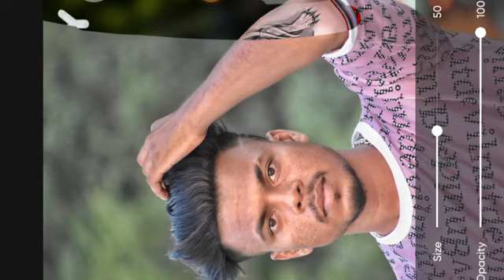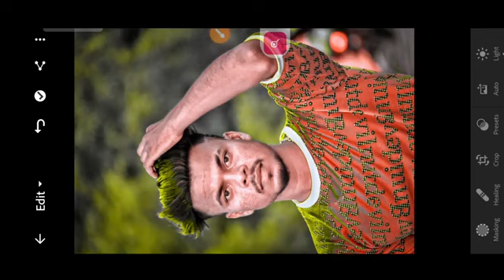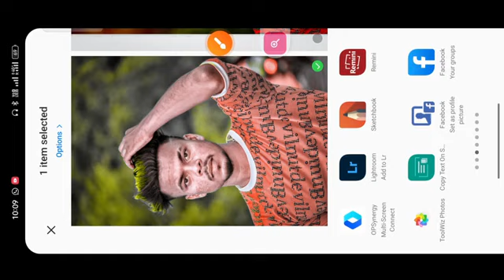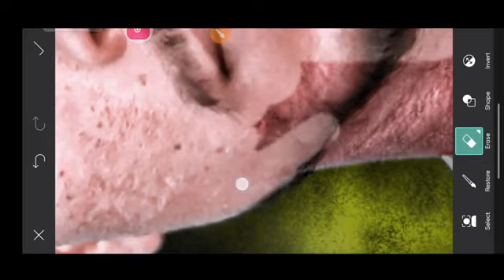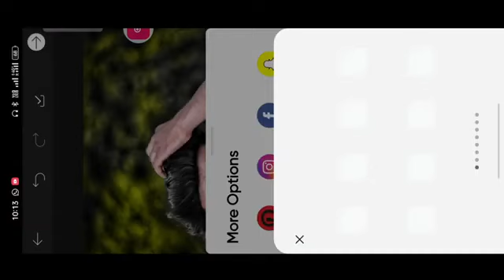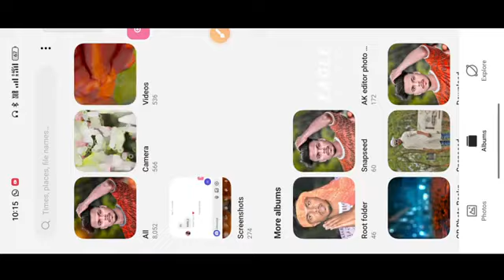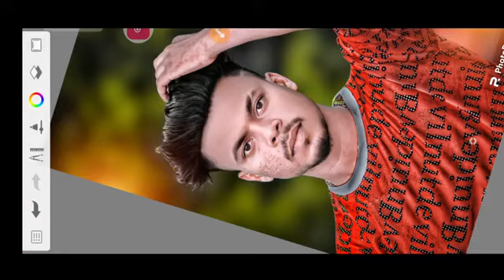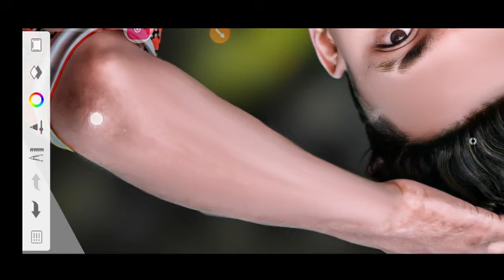New CB Photo Editing 2023 | Face Smooth Kaise kare CB | CB Photo Editing kaise kare Tutorial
________Your Quries ______

cb background photo editing picsart cb background photo editing snapseed

cb background photo editing app cb background photo editing 2023

picsart cb photo editing 2023 new cb photo editing 2023

photo editing 2023 new photo editing 2023 ka

photo editing 2023 background photo editing 2023ke

face smooth

face smooth kaise kare face smooth photo editing

pro.prep primer hd high definition smoothing face

face smooth editing autodesk face smooth editing app autodesk

autodesk face smooth setting autodesk face smooth editing new trick

autodesk face smooth and hair editing autodesk face smooth full tutorial

Separation